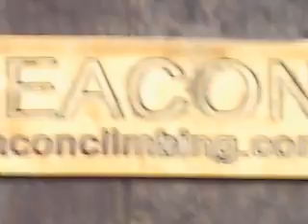Ropes and Ladders October 2008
The 'Indefatigable' tour